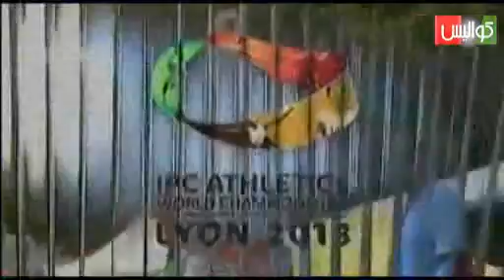استوديو الرياضة يسلط الضوء على رياضة ذوي الإحتياجات الخاصة ، كرة السلة، كينغ البوكسينغ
يسلط الضوء في هذا العدد على رياضة ذوي الإحتياجات الخاصة ، كينغ بوكسينغ ، كرة السلة